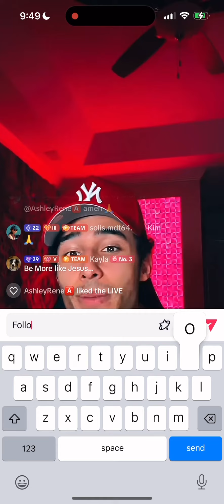Verse of the day 1/11/24